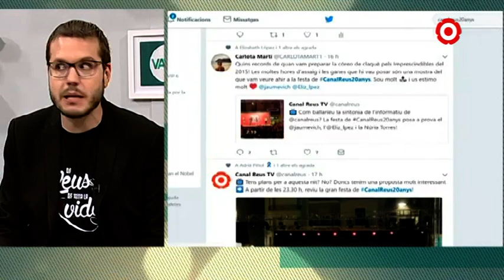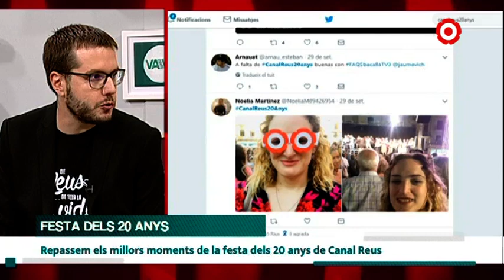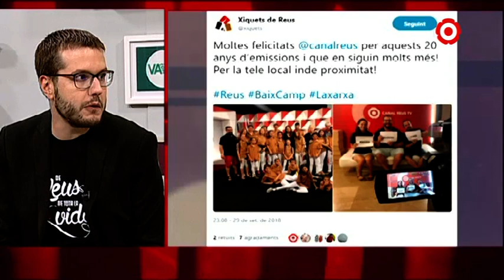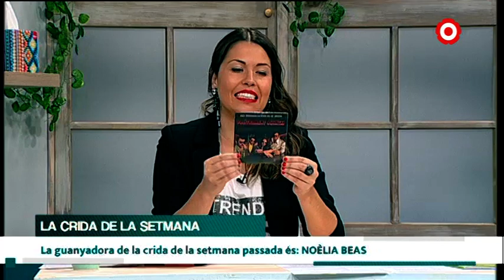Va com va. Capítol 6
-Recordem els millors moments de la festa dels 20 anys de Canal Reus amb Gerard Coca.
-Parlem de la salut bucodental amb Oscar Creus, odontòleg de la Clínica Blancadent.
-Omplim el plató de màgia amb Rafael Ferré, el Mag Fluss.